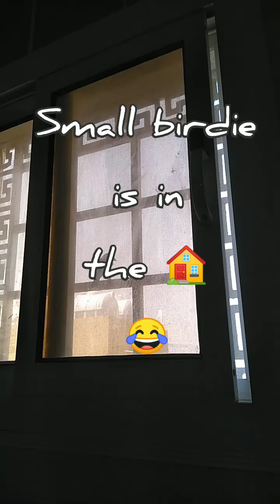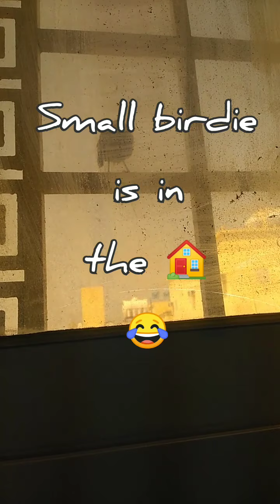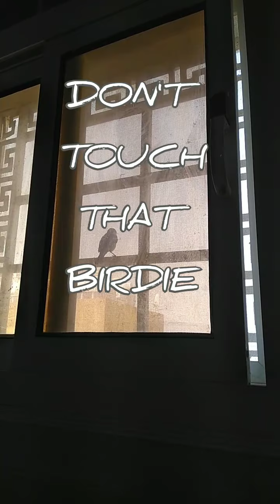DON'T TOUCH MY BIRDIE🐦